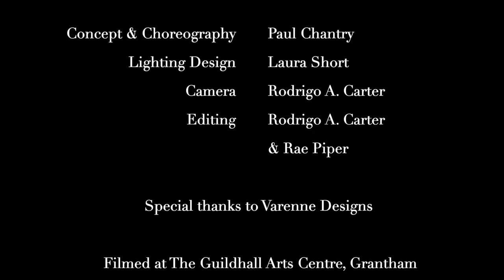Guildhall Arts Centre & Chantry Dance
The beautiful Guildhall Arts Centre has been closed for a year. But even though the doors are shut, we are still producing digital work for our audiences to enjoy. To celebrate this absolute gem of a theatre, Chantry Dance has collaborated with The Guildhall to create a short dance film welcoming our virtual audiences back into our building, in the wholehearted hope that it won't be long now until we can welcome you all back in person. In the meantime though, please enjoy this dance-inspired virtual journey through our theatre choreographed and performed by Chantry Dance to the wonderful 1st movement of Vivaldi's 'Winter' from 'The Seasons'.